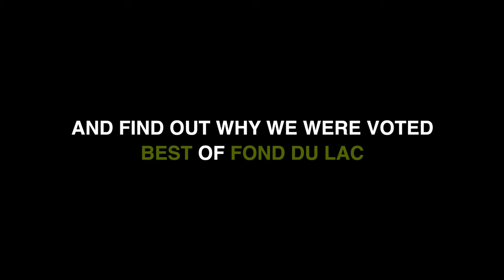Summit Auto - New or Used Jeep _15 Sec. Vid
This is the vehicle we did walk around review of today.

STOCK:
PRICE: $
MILES:
MAKE:
MODEL:
VIN:
LOCATION: FOND DU LAC OSHKOSH WISCONSIN, 54937 TRUCKS ON 41